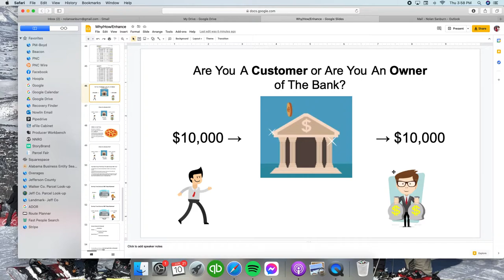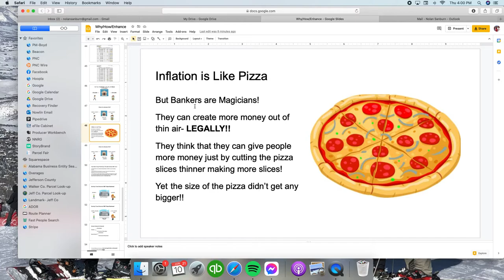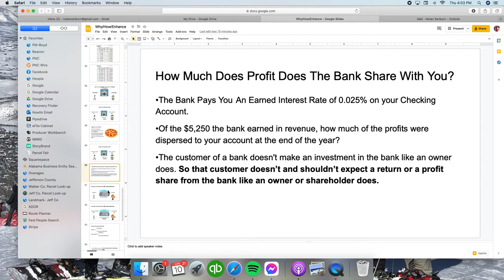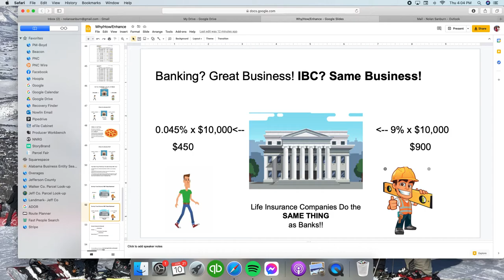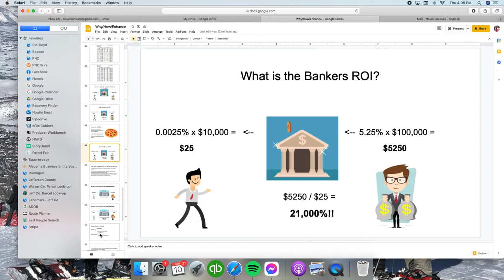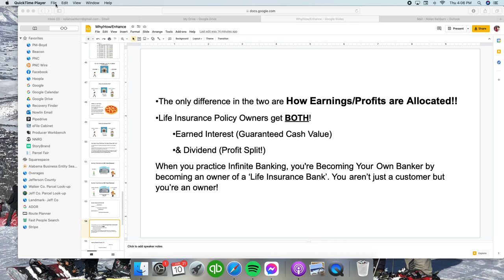Are You An Owner or Just A Customer of The Bank?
Find out exactly how Bankers make money; it will blow you away by just how much they actually make!
Once you understand that the banking business is the best business in the world, wouldn't you want to become one?
What if there was an easier way to become a banker instead of trying to get a charter and pool capital? What if you could Become Your Own Banker? Watch this video and find out how!